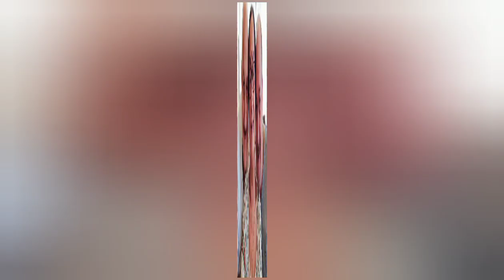Anupam Kher Family tree 😎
अनुपम खेर (जन्म 7 मार्च 1955) एक भारतीय अभिनेता हैं, जो 400 से अधिक फिल्मों और कई नाटकों में प्रदर्शित हुए हैं। मुख्य रूप से हिंदी फिल्मों में काम कर रहे हैं, उन्होंने प्रशंसित अंतरराष्ट्रीय फिल्मों जैसे 2002 गोल्डन ग्लोब नामित बेंड इट लाइक बेकहम, आंग ली के 2007 गोल्डन शेर, जीतने वाली वासना, सावधानी, और डेविड ओ रसेल की 2013 ऑस्कर विजेता सिल्वर लाइनिंग्स प्लेबुक में भी अभिनय किया है। खेर ने पांच बार कॉमिक भूमिका में सर्वश्रेष्ठ प्रदर्शन के लिए फिल्मफेयर अवॉर्ड जीता है। 1988 की फ़िल्म विजय में उनके प्रदर्शन के लिए उन्होंने सर्वश्रेष्ठ सहायक अभिनेता के लिए फिल्मफेयर अवॉर्ड जीता।